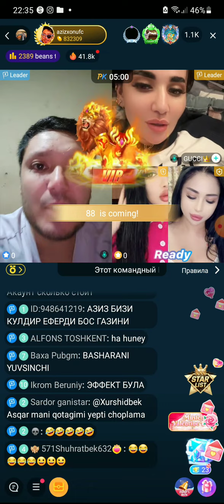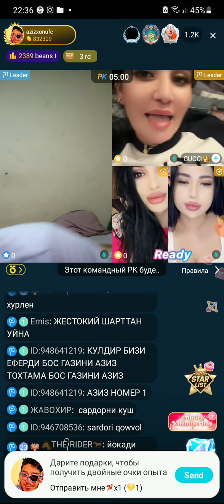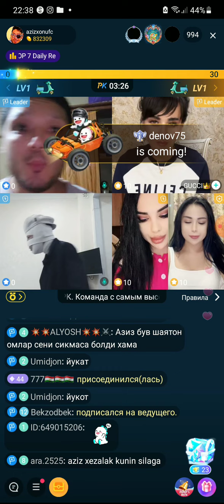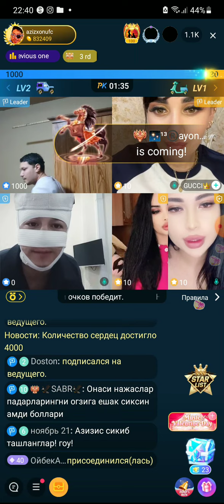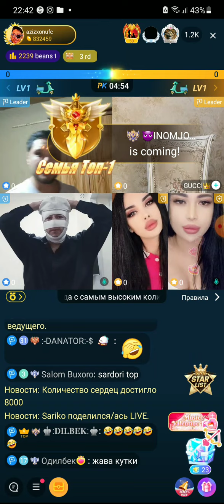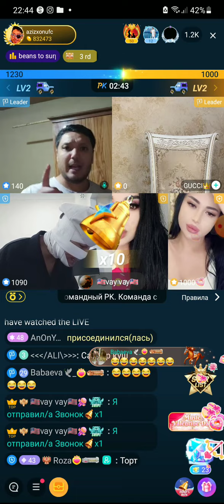AZIZ BIGO LAYFDA QZLARN HORLAYAPDI OHIRGACHA KORIN KOMEDIYA BOLDI LEKIN🤦‍♂️😆😍🤣👍